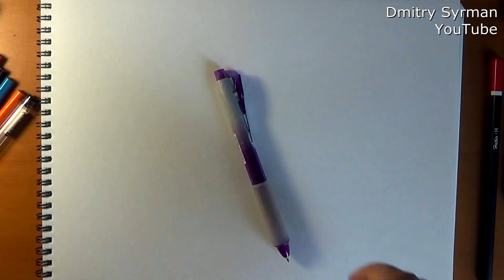How to draw Stitch, Cómo dibujar Stitch